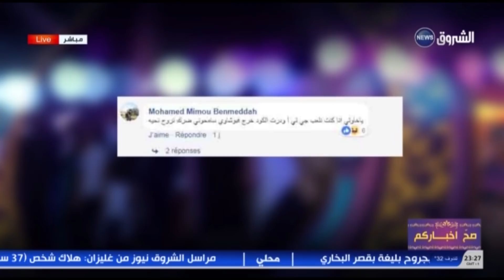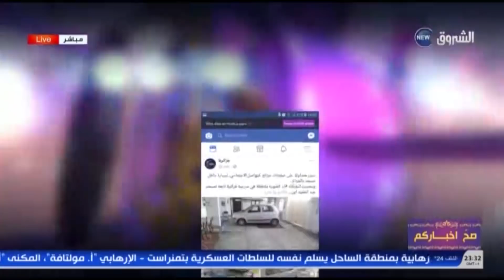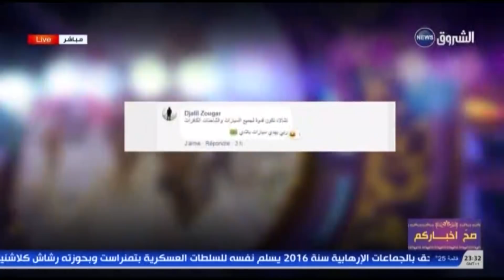خليها تصلي جديد الجزائرين" الشعب العجيب "